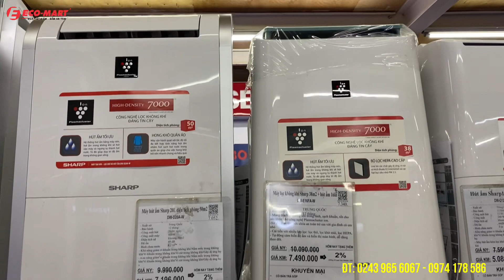Top Máy sấy quần áo Máy hút ẩm bán chạy tại Eco-mart | Nhà cửa khô roong quần áo cực sạch sẽ